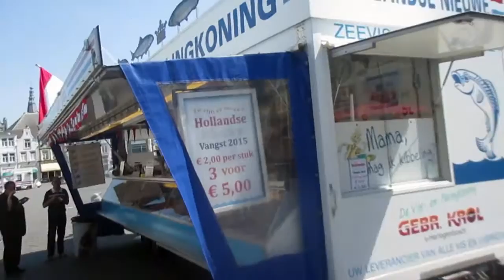Eating Dutch Lekkerbekje / Kibbeling in 's-Hertogenbosch or Den Bosh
This is the Dutch variaty of fish and chips, but without the chips. ‘Lekkerbekje’ and ‘Kibbeling’ refer to battered and deep-fried white fish, commonly codfish or whiting from the North Sea. The only difference between these two is that ‘kibbeling’ is cut into chunks, while ‘lekkerbekje’ is not. ‘Kibbeling’ is served with dipping sauces like a mayonnaise-based remoulade sauce (similar to tartar sauce) or garlic sauce. You can taste this delicious seafood at the same stands on the streets or market where ‘haring’ (herring) is sold.

I go on a 50 km cycle ride to taste the famous dutch Lekkerbekje or Kibbeling from a market shall in  's-Hertogenbosch town center. It was 27 degrees Celsius and I got lost and meet a camel and buffalo in the same field.